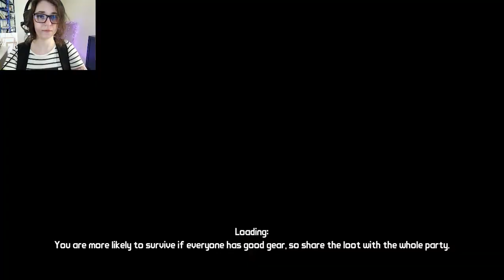Let's Play Borderlands GOTY - I Found The Scooter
I play. Well, I start the mission Wanted: Fresh Fish. Mostly I go around everywhere doing nothing and maybe oversharing.